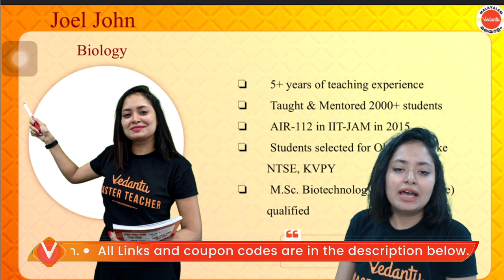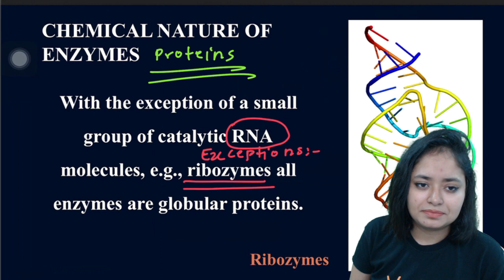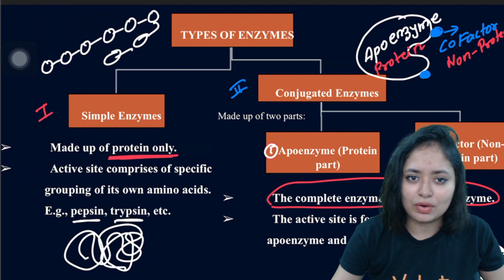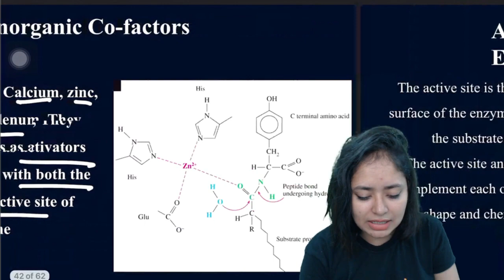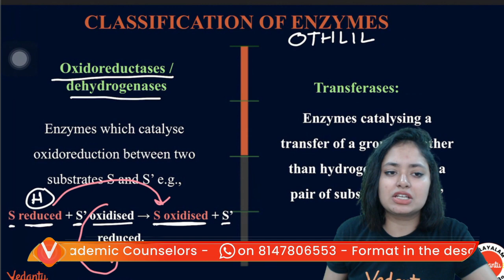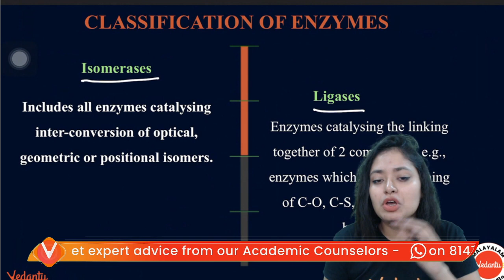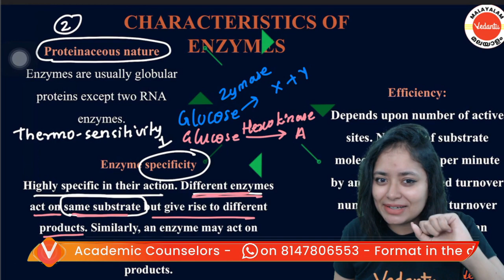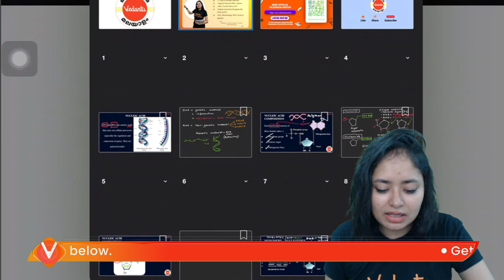Biomolecules | Enzymes | NEET 2023/24 | Plus One Biology Ch 9 | Joel Ma'am | Vedantu Malayalam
This session is for NEET 2023/24 aspirants and Class 11 Biology Students where our Master Teacher Joel Ma'am will take the CBSE Class 11 NCERT Chapter 9 Biomolecules. Ma'am will take Enzymes in detail. This will boost your NEET 2023/24 and Class 11 Exam Preparation.

- Join India's most prestigious batch for NEET 2023 preparations. Be a part of the telegram channel & get a chance to avail Free mentorship from India's Top NEET Master Teacher's